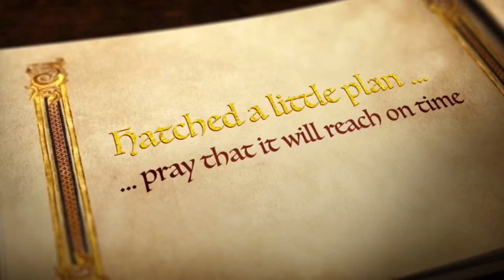For Jasmine Birthday 2020